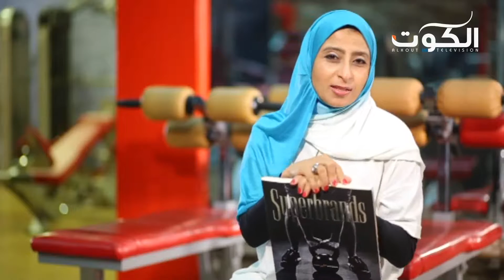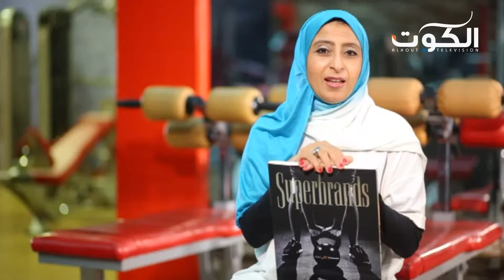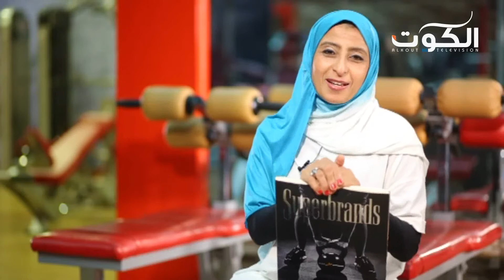برنامج إليكِ - رياضة - أيهما أفضل اليوغا أم البيلاتس؟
ثريا الحمروني - مديره قسم اللياقة و التدريب في نادي فليكس

تلفزيون الكوت